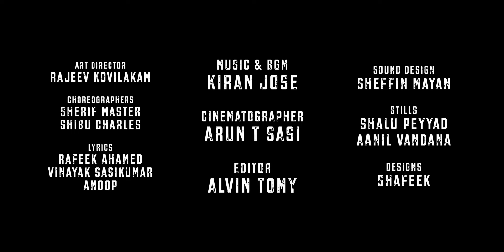Leech Official Trailer | It sucks blood | Sidheeque Meicon | Anoop Rethna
Presenting you the official Trailer of the Malayalam movie Leech Directed by Sidheeque Meicon

Written & Directed: Sidheeque Meicon
Production: Book of Cinema Productions
DOP: Arun T Sasi
Music & BGM : Kiran Jose
Editor: Alvin Tomy
Sound Design: Shefin Mayan
Art : Rajeev Kovilakam
Lyrics: Rafeeq Ahmed, Vinayak Sasikumar, Anoop Rethna
Singers: Haricharan, Keerthana Smitha
Choreography: Sherief Master, Shibu
Makeup: Pradeep Vithura
Action: Danger Mani
Stills : Anil Vandana
Poster Design: Scout Design
Costume: Ashokan Alappuzha
Production controller: Jolly Devison CJ
PRO: AS Dinesh
Mixing Studio: Sapta studio
Trailer cutz- Nivin Thomas

Cast: Anoop Rethna, Megha, Kannan, Nizam Calicut, Thanka Muthu, Suhail, Bakkar, Sandy, Abhinav, Gayathri

|| ANTI-PIRACY WARNING ||